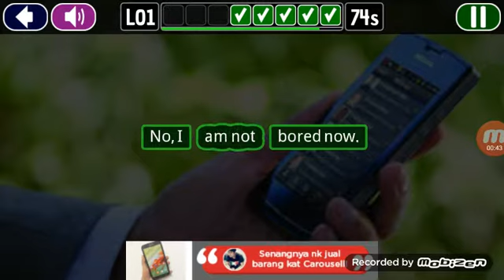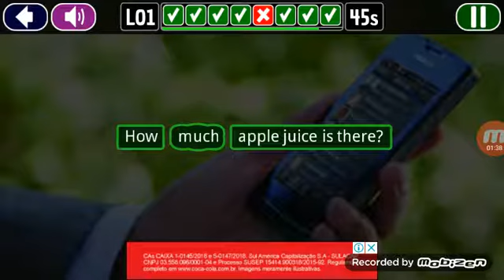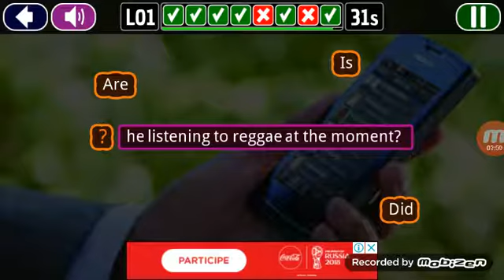Study english using games